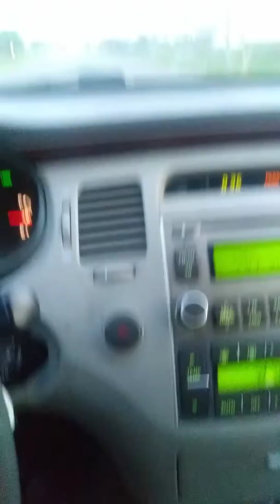Bet on it